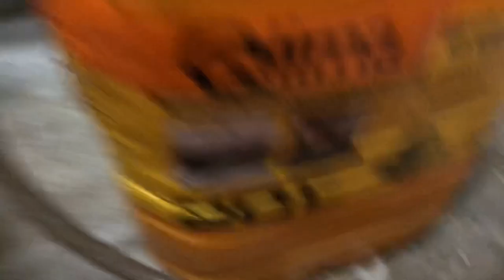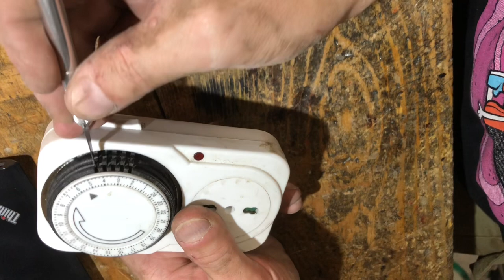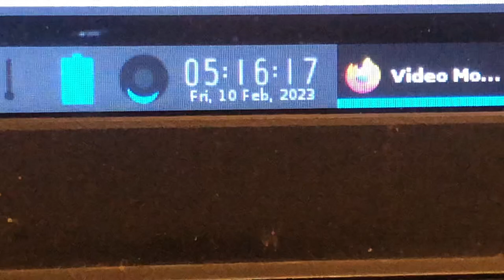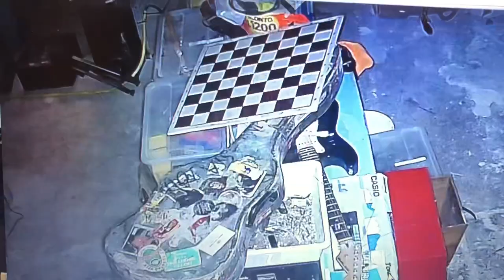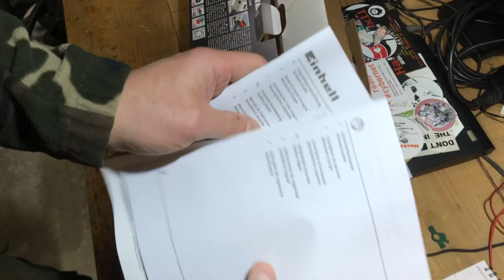DISASTRO nel LABORATORIO, UNBOXING DI NECESSITA', GRETA CI METTE ALLA PROVA, CLIMATE CHANGE, ORRORE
2 GIORNI di pioggia pesante, costante e senza sosta fanno nascere DUE SORGENTI D'ACQUA nel mio laboratorio.

Qui documento le mie peripezie per evitare allagamenti poco opportuni.

Un problema che non si puo' risolvere, FORSE